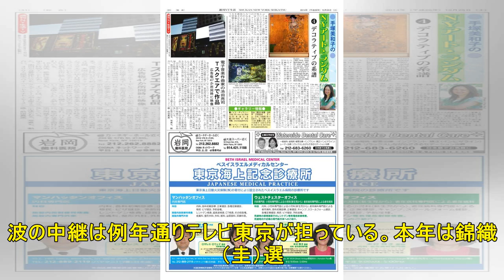【メディア会見録】４月（下）「『ザ・ベストテン』のような番組開発」